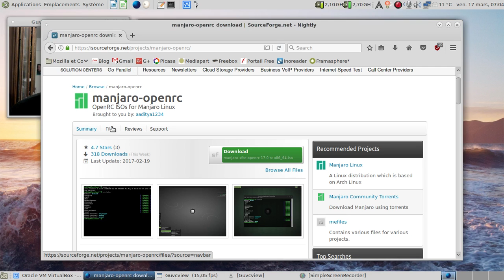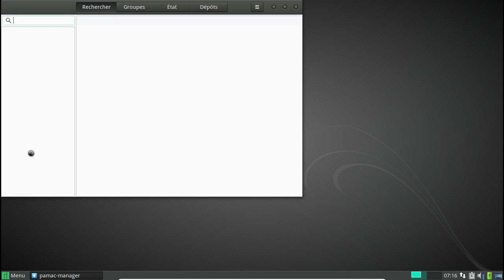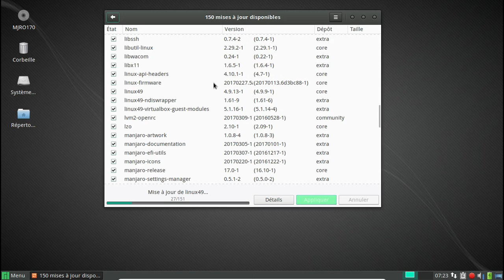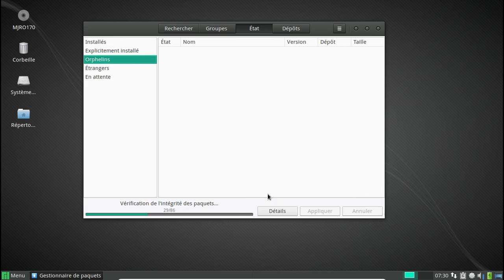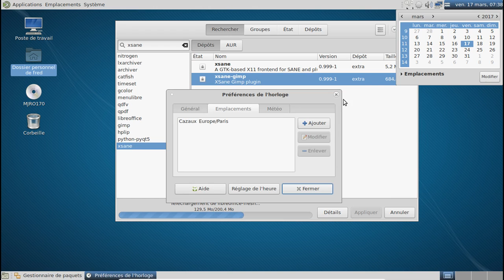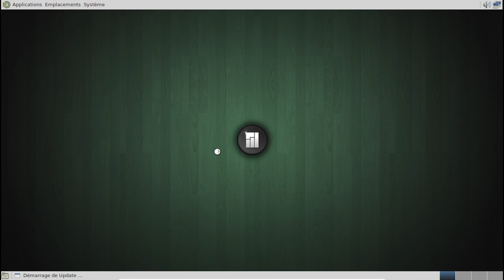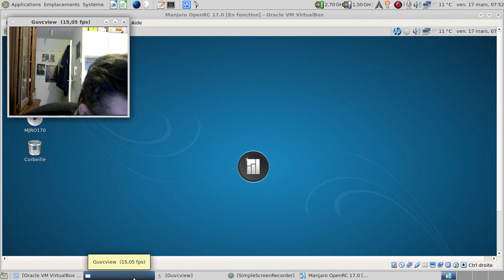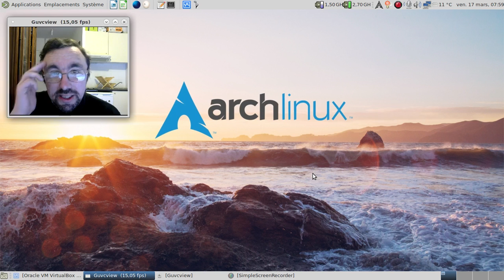Geekerie inutile donc indispensable : maté-iser une Manjaro Linux OpenRC 17.0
Horodatage :

00:17 : la page des images ISO
00:40 : un petit défi ?
00:59 : ah, la communication des développeurs :)
01:44 : les étapes à venir ?

Installation de la Manjaro OpenRC :

02:04 : lancement de la machine virtuelle
03:35 : Xfce est chargé
04:14 : dépots tiers ou pas ?
04:43 : lancement de Calamares
05:36 : mise en pause de la vidéo
05:37 : 5 minutes plus tard dans la vie réelle
06:50 : premier démarrage sur la Manjaro fraichement installée

Post-installation :

07:55 : forçons le référencement des miroirs pour avoir les mises à jour
09:10 : première couche de mise à jour
09:15 : deuxième couche de mise à jour
10:05 : quelques spécificités d'OpenRC
11:34 : oh, Cups est installé dès le départ :)
12:09 : oh, un vilain bug...
12:39 : comment le contourner
12:43 : c'est rm -f pas -rf... Je mériterai un paire de claques !
13:20 : la deuxième tentative est la bonne :)
16:40 : deuxième redémarrage, histoire de faire prendre en compte le nouveau noyau

Maté-isation de la Manjaro OpenRC :

18:05 : installons les traductions
18:54 : j'aime quand les traductions s'activent toutes seules :)
19:34 : installation de Mate-gtk3 et de Mate-extra-gtk3
22:35 : on rajoute samba... :)
22:56 : et on l'active...
24:55 : allons sous Mate-Desktop
25:38 : enlevons les paquets de Xfce
27:59 : rajoutons LibreOffice, Gimp, Xsane, HPLIP...
30:34 : rajoutons brasero
32:00 : et quodlibet ?
32:08 : et pourquoi pas gnome-mpv ?
33:33 : rajoutons manjaro-pulse pour avoir le son fonctionnel sous Mate-Desktop
35:00 : oh, un LibreOffice 5.3.0 en français :)
35:39 : redémarrons pour que samba fonctionne...
36:48 : samba est toujours absent ?
37:11 : jetons un oeil sur le wiki de Gentoo
39:11 : essayons de trouver une solution...
39:59 : on y est presque
41:07 : y a du progrès :)
41:18 : enfin presque :(
41:54 : et gvfs-smb ?
42:00 : deuxième paire de claques :)
42:18 : oh, ça fonctionne :)
42:40 : ajoutons une imprimante avec scanner
43:47 : c'est beau l'informatique qui fonctionne
43:52 : testons le scanner
44:44 : j'aime vraiment l'informatique qui fonctionne !
45:18 : finissons avec notre ami The Gimp :)
46:09 : ultime paquets à virer
47:00 : testons la vidéo dans Mozilla Firefox
47:46 : et le support mp3 de la distribution avec ?
49:20 : ça fonctionne :)
49:48 : conclusion